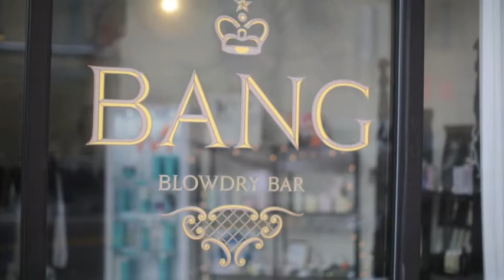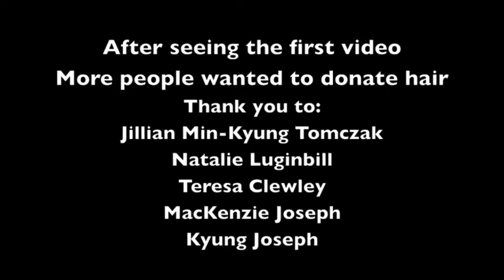Michele Goodyear's Natural Hair Wig Fund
My mother and I cut off all our hair together. The hair, along with 5 other people's hair, will be shipped to a wigmaker and all be made into one natural hair wig for my mother. She'll wear this wig while she undergoes chemo. Her chemo started on 12/23/13.